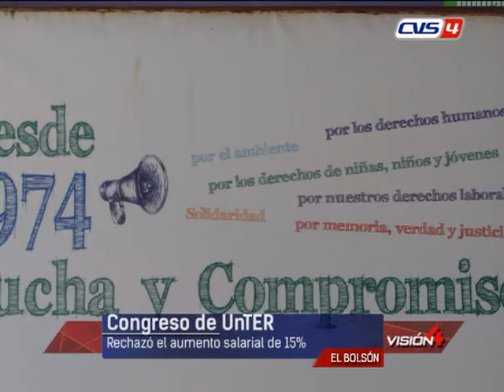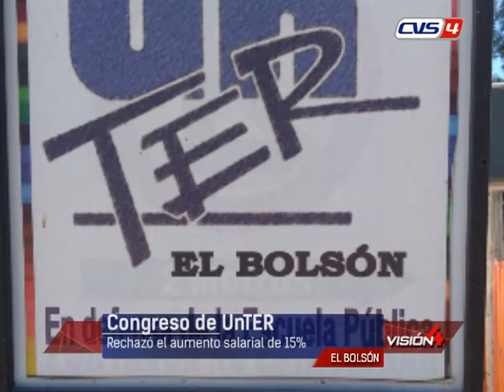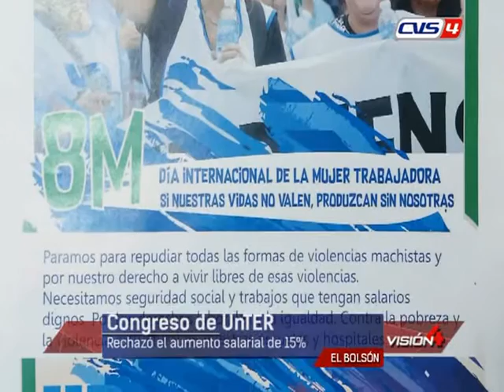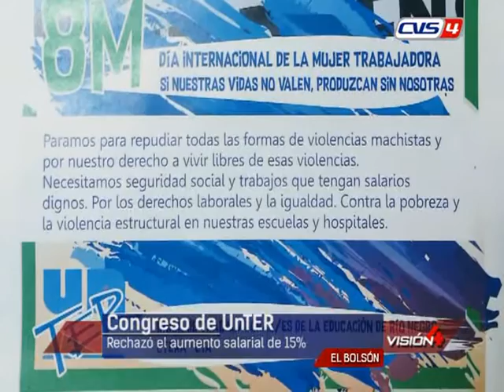02 03 18 San Martín Garrido Congreso de UNTER